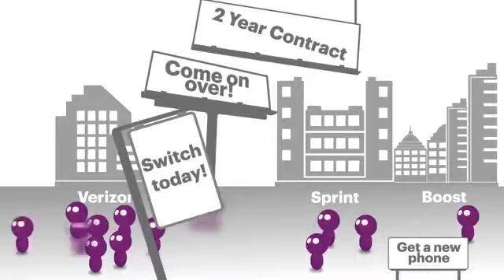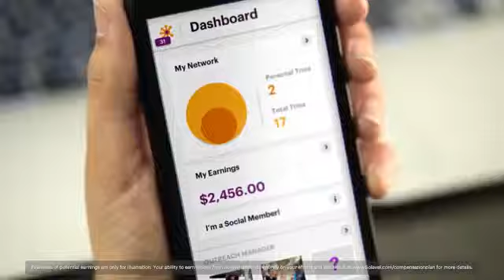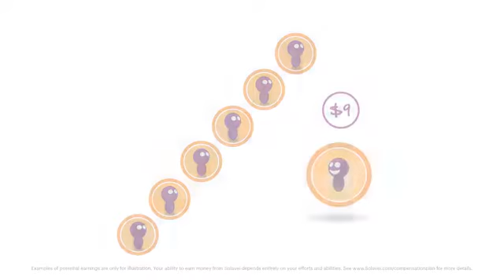Solavei - Solavei.com/williamworthy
- Unlimited 4g Nationwide Service Starting at 39.99 a month.

Earn $5 for each person you refer EVERY month when they pay their bill. the payment conveniently goes to a secure Visa card issued to you by Solavei

3 levels of handsets are available to buy directly from the website and activation is simple.